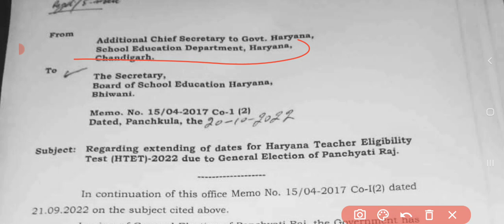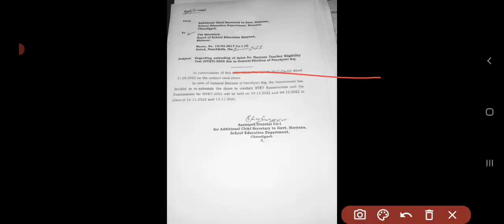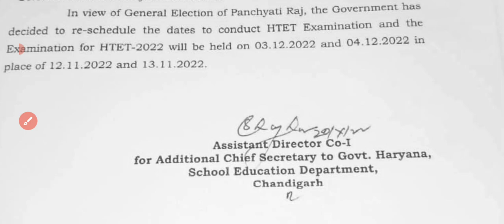हरियाणा भर्ती एग्जाम डेट हुई चेंज ऑफिसियल नोटिस हुआ जारी Haryana exam htet date extended 2022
हरियाणा भर्ती एग्जाम डेट हुई चेंज ऑफिसियल नोटिस हुआ जारी Haryana exam date change today update 2022

hssc